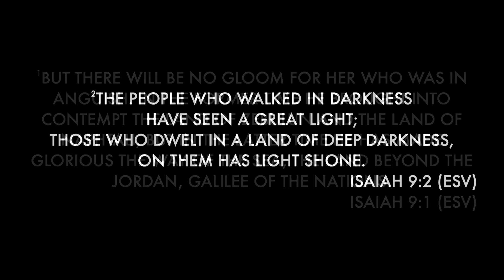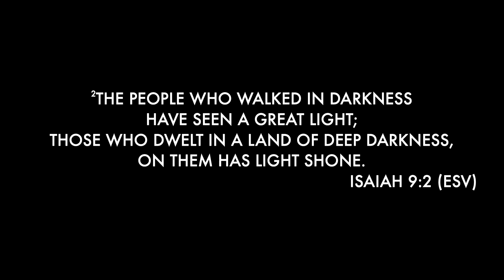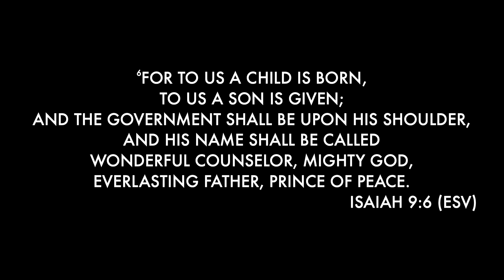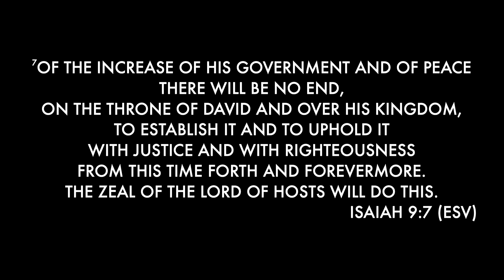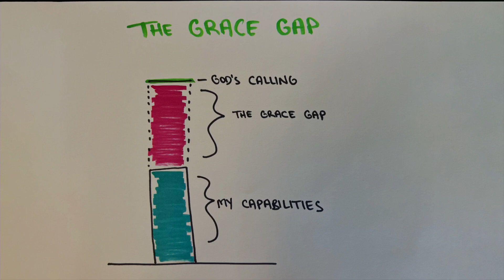Sunday 12.17.23 | The Grace Gap - Andrew Nemeth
Pastor Andrew Nemeth preaches on "The Grace Gap" and how the Lord will call us to things we can't do without Him, so that we can partner with Him in obedience. Andrew also spends some time sharing about the meaning of "Advent."

Feel free to navigate this video by clicking on the time codes below:

0:00 Worship
1:55:55 Message